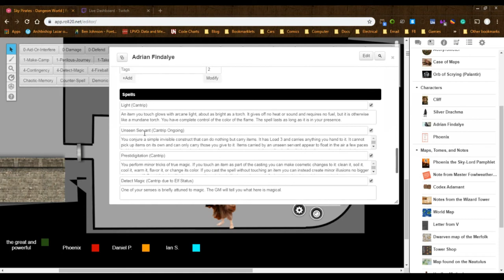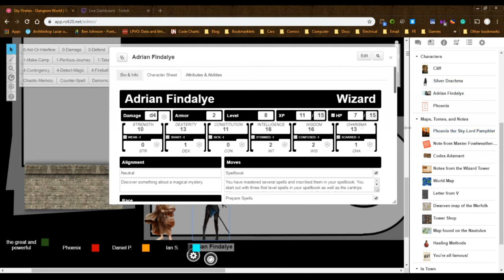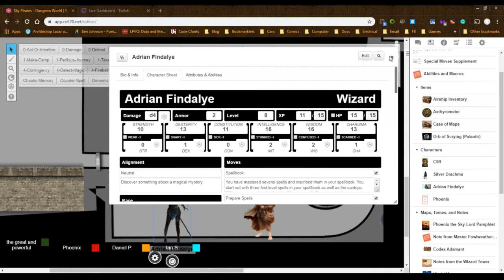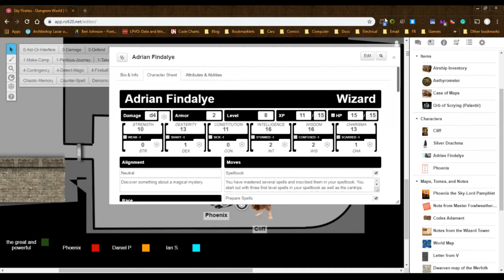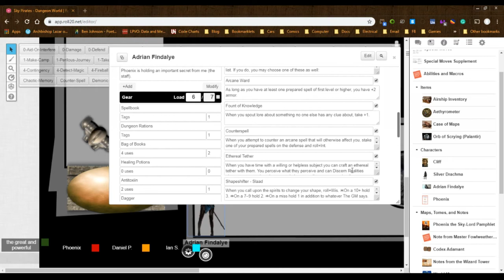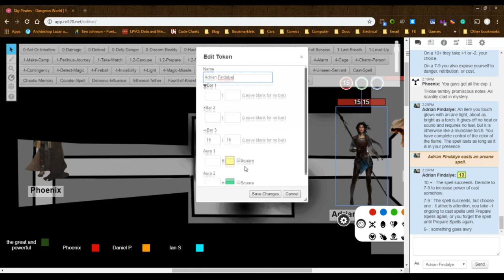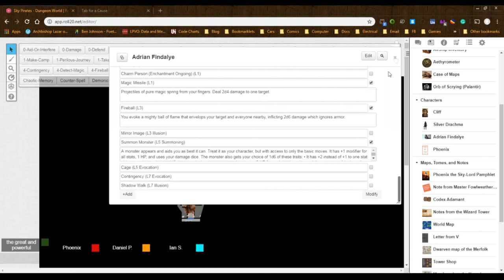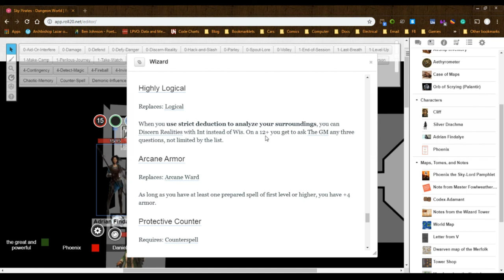Dungeon World - Sky Pirates Session 66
Battle with the gelatenous ooze.  Adrian and Cliff get encased in the ooze. Phoenix gets the iron golem to join in the fray. Cliff turns into stone, and weathers the damage before getting knocked out of the ooze by the wild swings of the golem. Adrian casts her favorite spell and the ooze expands with the wrath of a fireball inside, exploding the creature and causing the golem to lose some limbs.  Bits of gold are melted to the floor, and Phoenix takes the time to pick it out of the tiles and distributes 50 gold worth to each of the party members.  Phoenix takes the next watch too, and his staff starts to glow, spreading cracks of energy seeping out over the floor, and things starting to push through. He wakes up Adrian and she supports him as he manages to get the pulsing energy cracks to seep back into the staff. Phoenix asks the staff what it was wants, and he gets a vision of the elemental chaos of the Plane of Transformation. He divines that the staff wants to bring elemental energy into the world, and makes a promise that he as the Herald of the Phoenix will at some point bring utter fiery chaos. The staff marks his hand with a branded flame scar to seal that oath.

After resting and waking up, the party decides to explore the staircase downwards. The stairs go both up and down into shadows. Cliff offers to explore and transforms into a rat, sneaking downwards carefully. He goes down and comes to the dim light of a doorway to a lower level.  He peers through and sees Adrian and Phoenix looking at the doorway expectantly. Disturbed by this, he scampers back up, transforming back into a halfling, and emerges into the chamber with Adrian and Phoenix. He explains what he saw on the level below. As the magical investigator, Adrian explores downwards, and Phoenix and Cliff see her emerge coming downwards, look puzzled, dart back into the shadows of the staircase, and emerge this time coming back upwards. Adrian smooths a rock into a sphere and drops it down the staircase. it clatters out of sight and sound downwards, and then clatters downwards from above. It passes the entrance, descends downwards, and then descends from out of sight above over and over. After a few tumbles, a huge shadowy snake is seen slithering after the rock, both of them going out of sight downwards, and then the clattering rock stops making noise.

Cliff searches his mythologies and realizes that the snake in the staircase is a legendary creature that traps prey in borrows that loop forever. He decides to try and communicate with the snake. He gets a ration from Adrian, and puts it onto the staircase. The snake slithers into view, consumes the ration, and Cliff hisses hello to the snake. The purple eyes of the snake look at the halfling curiously. 'It is rare to find someone to converse with...' the snake hisses. Cliff asks if there is any way the snake will let them pass down these stairs, or if there is any other way down. The snake proposes a riddle game. Both of them fail to guess the other's riddles. The shadow snake licks it's chops and says that if they surrender all their rations, it would let them pass. The party suggests that they provide the snake with the fresher smushed bodies from the corridor with the rolling stone. The snake agrees that fresher meat would be preferable.

The party comes up with a plan to try and make the corridor safe.  Cliff manages to break the false wall that the iron golem hid behind.  Then he manages to gradually settle the rolling stone down into the cavity where the golem stayed previously. Phoenix goes to see what the iron golem is doing, and it's slowly putting itself back together. He spouts off some beautiful poetry about the golem, and parts of the golem manuver back into position, and he manages to remove the enchantment that compels the golem to only push the boulder back up the sloped corridor.  The repaired golem sees that its former home is now filled with the rolling pillar, and can't be pushed anymore, and just sits in a corner hopelessly.

With the stone out of the way, Cliff explores the bodies in the corridor before they feed them to the snake. He finds two short swords, and a gem that glows with a bright light. Between Cliff and Adrian trying to identify the gem, they manage to drop and shatter the stone into lifeless shards. The bodies are dragged down to the shadow serpent. Cliff spends some time observing the shadow serpent. With the snake fed, it lets the party pass down the stairs.

Date: September 8, 2019
System: Dungeon World
Platform: Roll20
Players: Daniel Powell, Sean Russell, Phoenix, Ian
GM: Sean Russell
Original Story: Sean Russell
Recorded on: OBS Studio